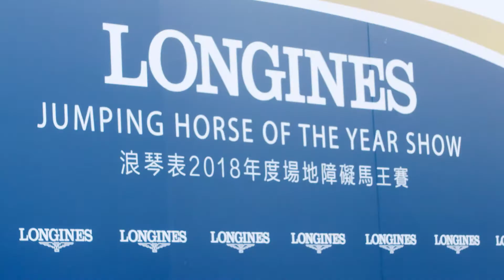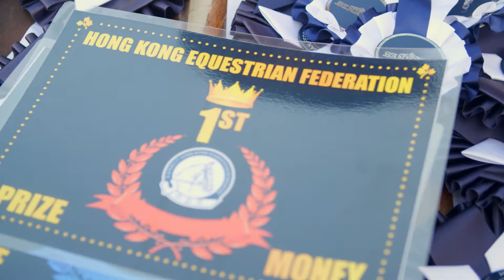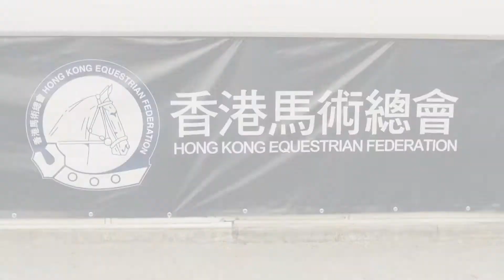LONGINES Jumping Horse of the Year Show 2018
Date: 28 April 2018 (Sat)